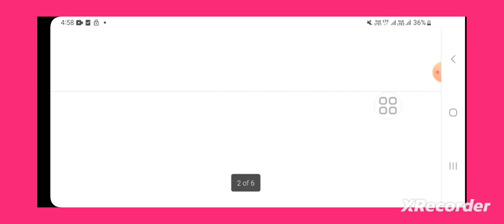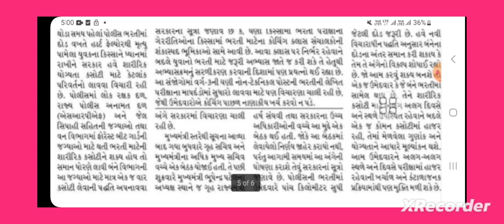gujarat police/forest bharti new changes in physical exam 2024 – LRD constable/forest guard bharti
નમસ્કાર મિત્રો,

highcourt peon result 2023